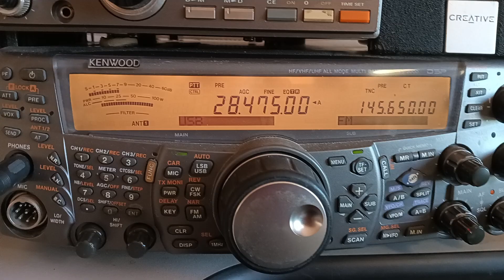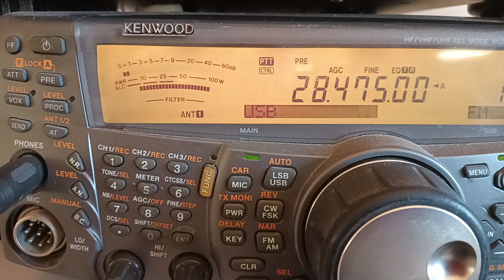PY3PDR - RIO GRANDE DO SUL - BRASILE28475 KHz 15.40 UTC 13/10/2024